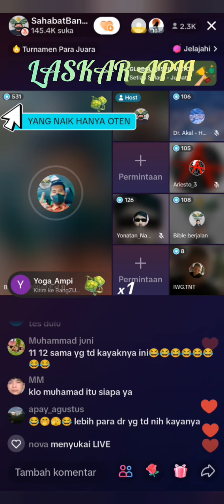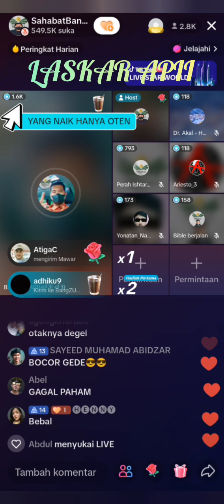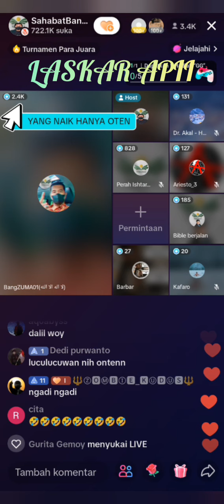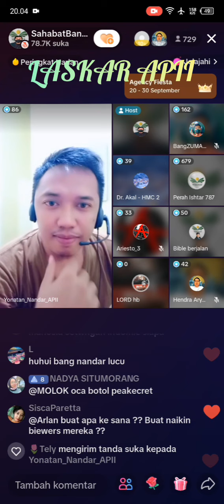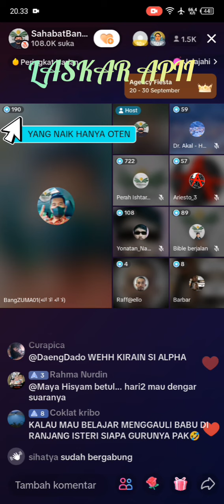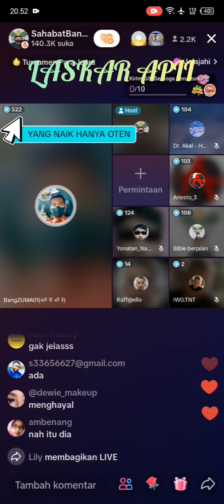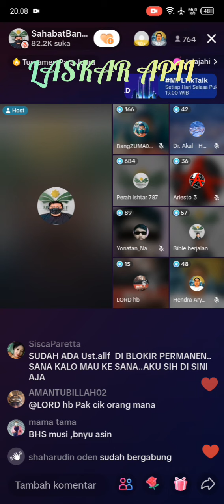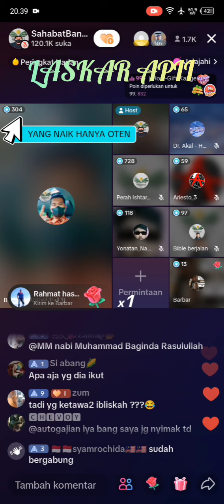DISKUS LINTAS AGAMA BANG ZUMA VS OTEN²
DISKUS LINTAS AGAMA

share sebanyak banyaknya..
terimakasih Jazakallah Khaeran Katsiran.